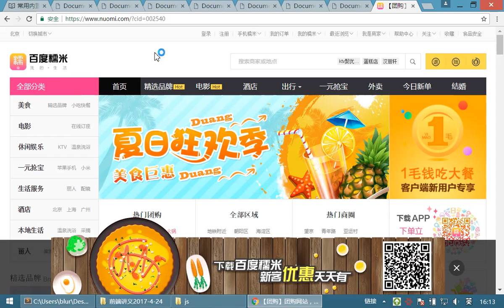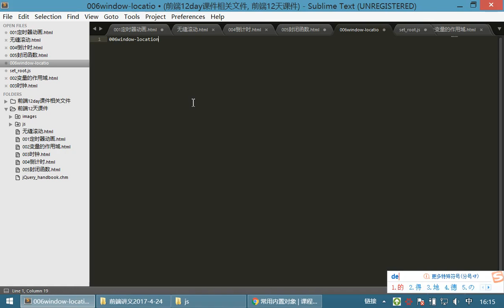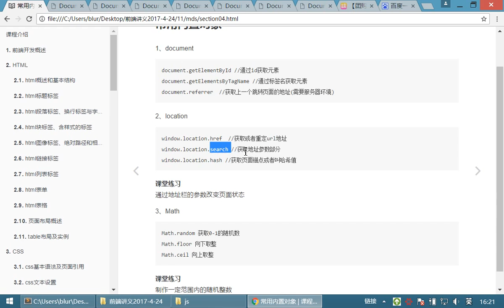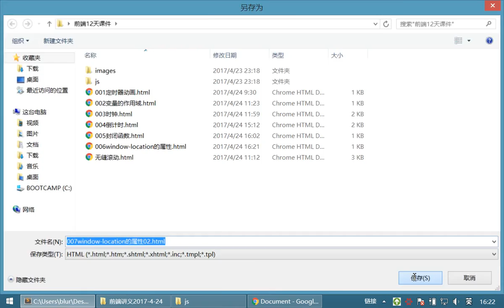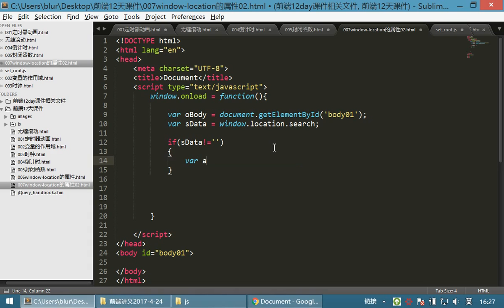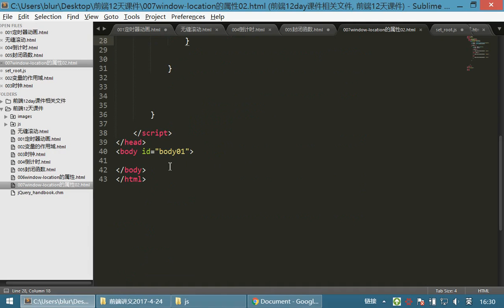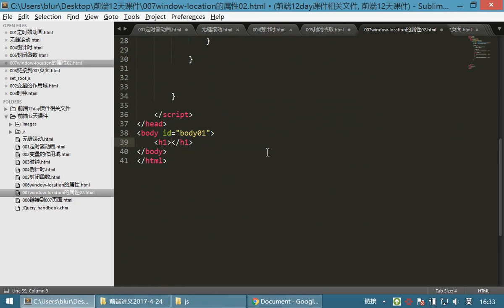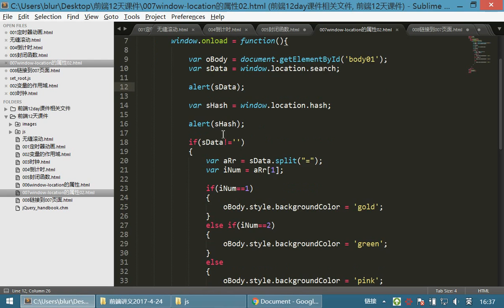09 JavaScriptv丨07 封闭函数和常用内置对象丨02常用内置对象01